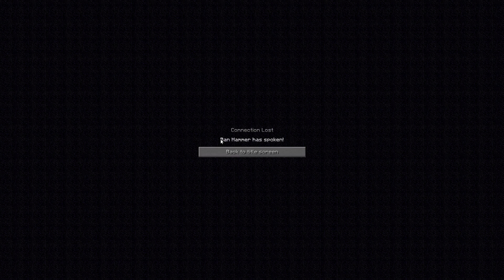Minecraft 1vs1 MINITAGE !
- Server IP : zincbox.net

- Minecraft name : Nyro_PvP

- Shaders : RudoPlays

- TxT : EnderPack